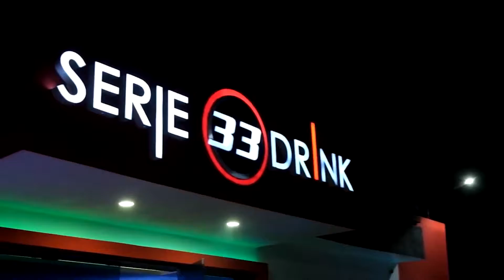Yovanny Polanco - La Mujer Celosa